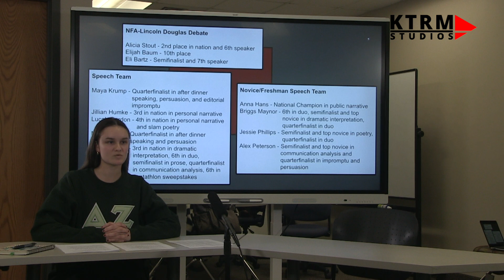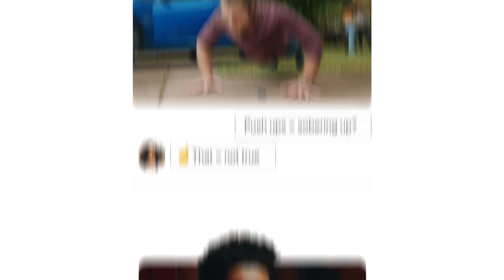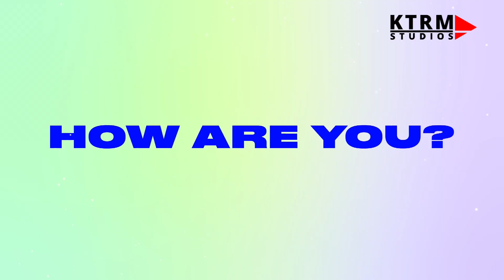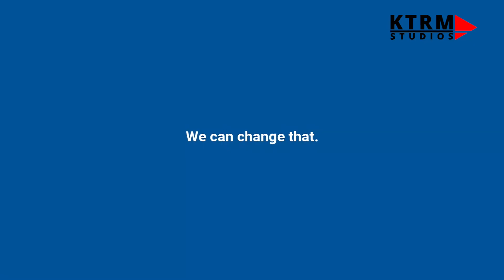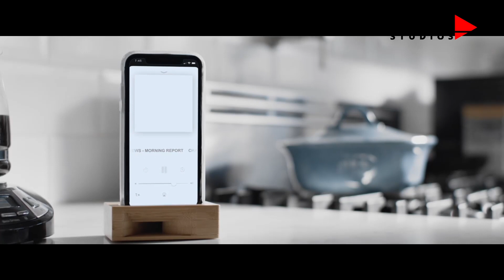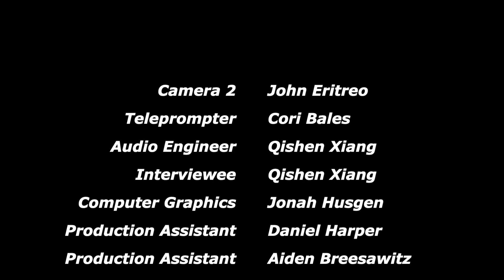KTRM STUDIOS Show - March 29th, 2023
In KTRM STUDIOS' latest show, we cover Truman Forensics victories, summer registration information, a new album review, and an interview about international perspectives living in America. You don't want to miss this!